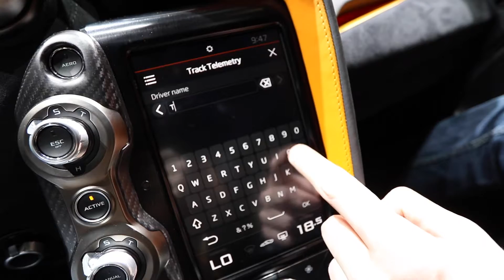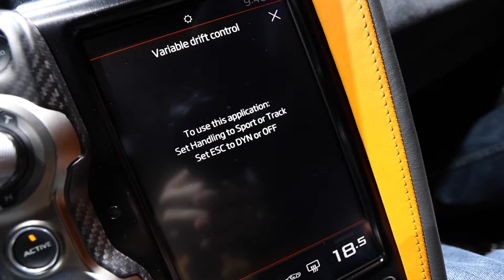GENEVA MOTORSHOW 2017 day 2 - part 1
IN THIS VIDEO: Pagani, Chris Harris, Shmee150, Autogespot, Discussing the Lamborghini Nurburgring lap record, McLaren Honda Formula 1, Mazda MX5 RF, Ford GT, Maserati, McLaren 720s.